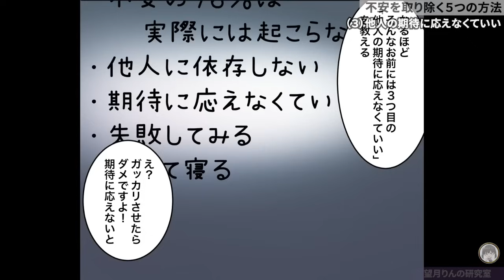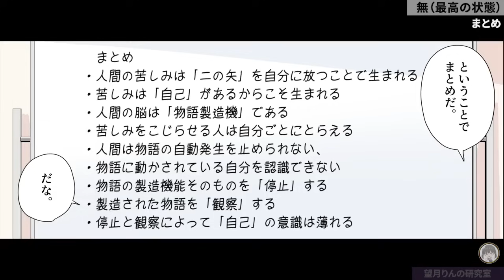【フェルミ】最強の不安対策！人生の悩みを消す方法【切り抜き/まとめ/マンガ動画】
※この動画は一般的な情報を提供することを目的としており、医療専門家ではありません。動画内で触れられている内容は、個々の状況によって異なる場合があります。
動画で紹介されている病気等の症状を感じている場合は、必ず医療専門家（医師や心理カウンセラーなど）に相談してください。